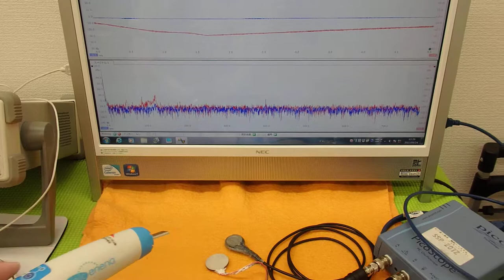オリジナル超音波実験 （超音波システム研究所 ultrasonic-labo）